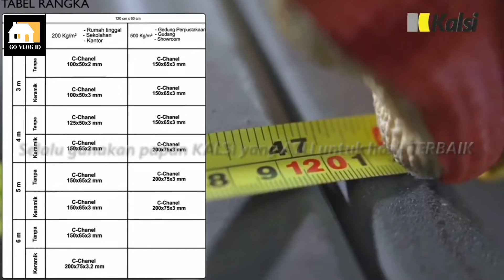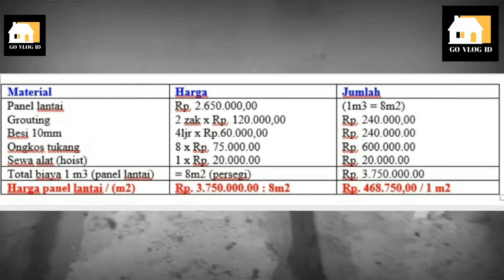SOLUSI NAMBAH LANTAI DENGAN BIAYA MURAH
Divideo kali ini kita akan membahas membandingkan kalsifloor lawan panel lantai, dari mulai segi harga dan kualitas. @govlogid

DAK COR LANTAI 2 GAGAL TOTAL, ROBOH, AMBRUK, HANCUR. kenapa bisa seperti itu? Dan bagai mana solusinya? Tonton aja videonya. Klik aja linknya di bawah. 👇👇👇

Begini kondisi dak bondek tanpa menggunakan ring balok anak. Jarak bentangan lebih dari standar. Seperti apa kondisinya? Klik linknya di bawah ini 👇👇👇

DakCor lantai 2 sekarang banyak jenisnya, harus di sesuaikan dengan kebutuhan dan tentunya bajet yang tersedia, nah disini saya membandingkan 2 jenis dak lantai yang sedang populer yaitu dak bondek dan dak keraton, membahas dari mulai kualitas dan harga.

Jangan Salah, dak cor lantai 2 itu harus di sesuaikan dengan kondisi daerah dan kontur tanah biar aman dan gak buang2 dana. Saya mempunyai solusi dak cor lantai sesuai yg anda butuhkan. Klik aja disini 👇

Bahas DAK KERATON dari mulai pabrik sampai pemasangan dan cukup 3 orang saja sudah bisa instalasi dak keraton, tentunya sudah mengikuti Sop yang berlaku ya tentunya aman. Dan cara ini sudah di lakukan oleh banyak tukang profesional dalam proyek besar. Klik aja link nya disini 👇

Dak cor lantai 2 dengan HEBEL KHUSUS UNTUK DAK LANTAI , di jamin aman apalagi dengan hebel jenis ini tidak perlu lagi menggunakan besi siku dan besi unp. Klik aja link nya.

Dak cor lantai 2 dengan bondek 0.75 Cukup 6 lembar aja untuk ukuran lantai 3x12 meter. Ini dia cara baru pasang bondek.